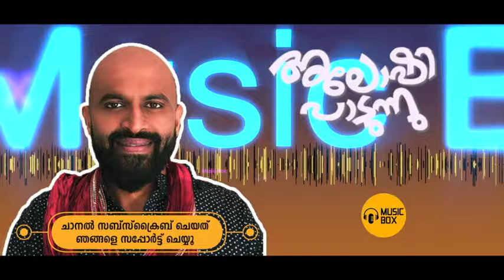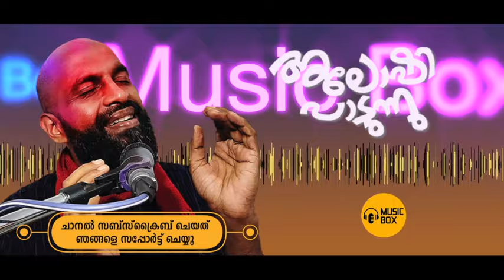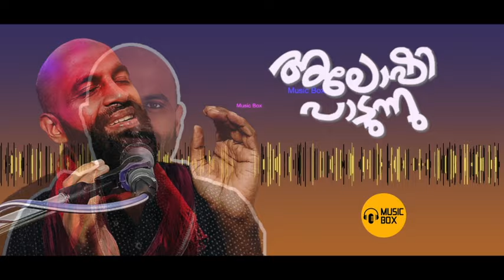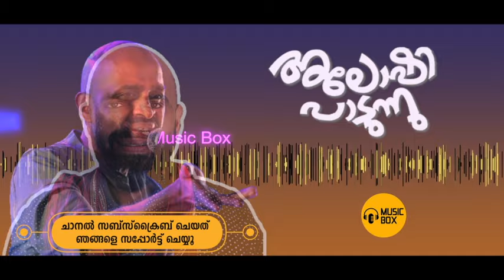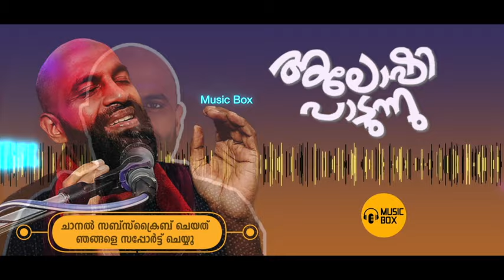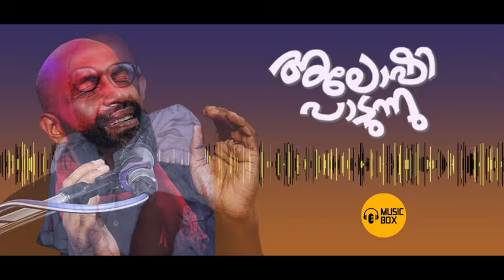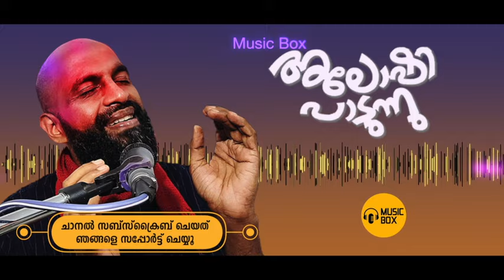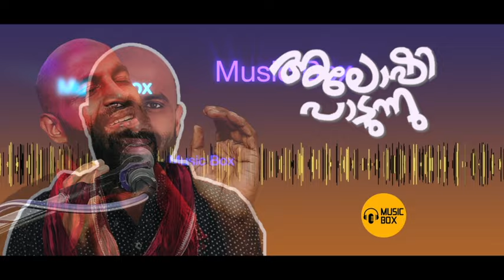അലോഷി പാടിയ കേൾക്കാൻ കൊതിക്കുന്ന ഗാനങ്ങൾ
അലോഷി പാടുന്നു :

മനസ്സിൻ മടിയിലെ
തെളിഞ്ഞു പ്രേമയമുന
കാത്തുവച്ചൊരു
നീയല്ലാതാരുണ്ടെന്നുടെ
ഞാനറിയാതെൻ